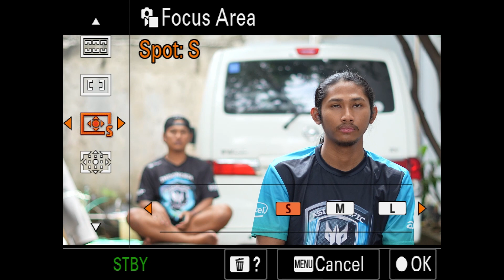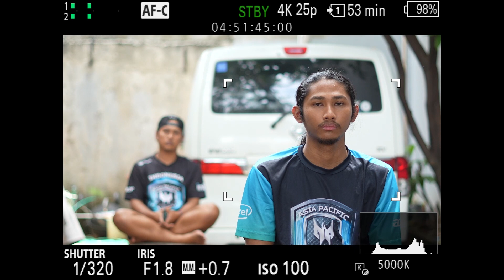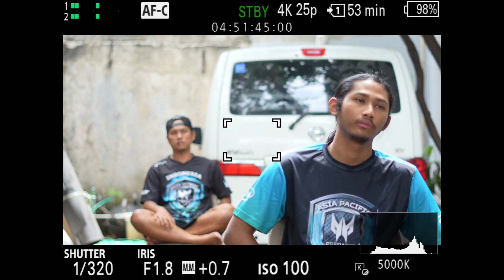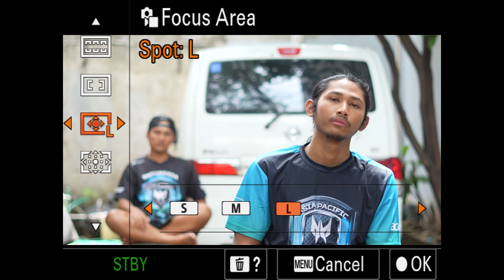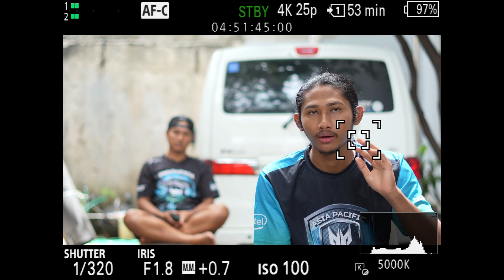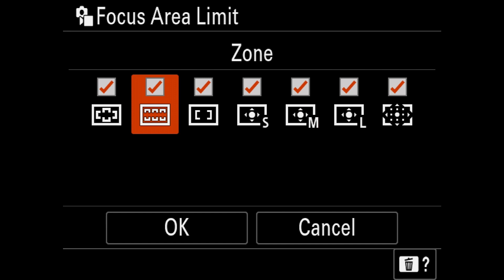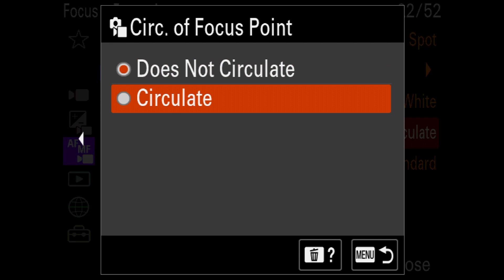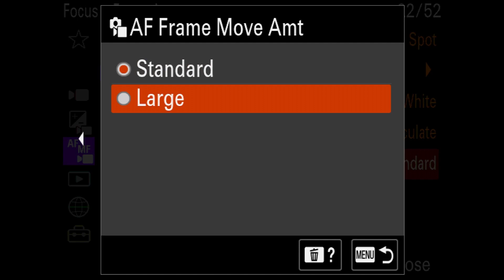Memahami Settingan Autofokus di Menu Sony FX30 [Part 2]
Mari memahami settingan Autofokus di Menu Kamera Sony FX30 di nomor 2 yaitu Focus Area.

Timestamp:
00:00 - 00:15 Intro
00:15 - 00:39 Perkenalan pilihan menu
00:39 - 05:45 Focus Area
05:45 - 06:49 Focus Area Limit
06:49 - 07:26 Focus Area Color
07:26 - 08:30 Circ. Focus Point
08:30 - 09:34 AF Frame Move Amt
09:34 - 10:14 Outro